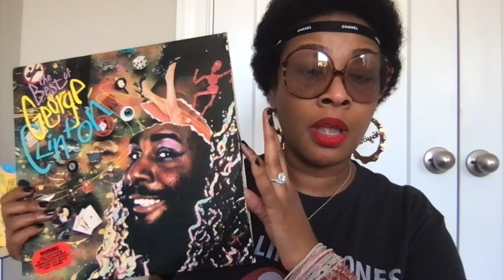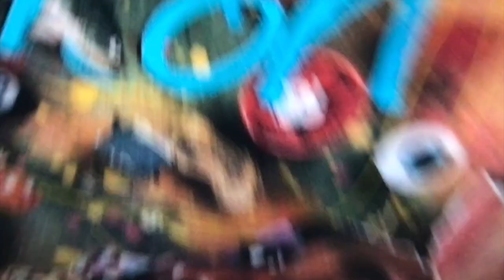The George Clinton Story... The Buga Sugar Years pt 2